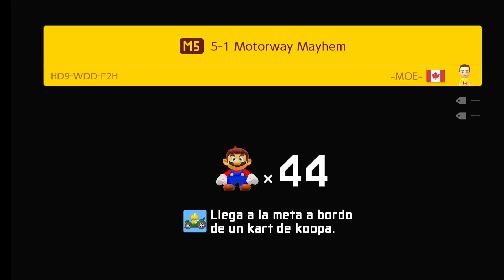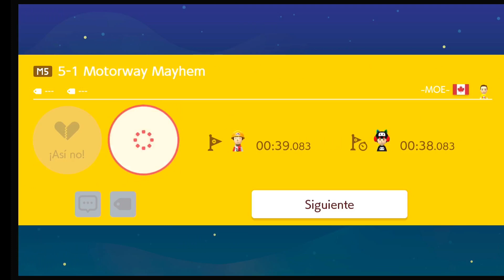Super -Moe- World (Tradicional) - Parte 3 -La gruta de las espinas cambiantes.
S3 GL 190

0:00 Spike swap grotto.